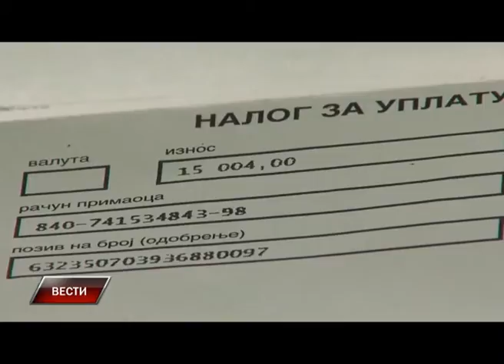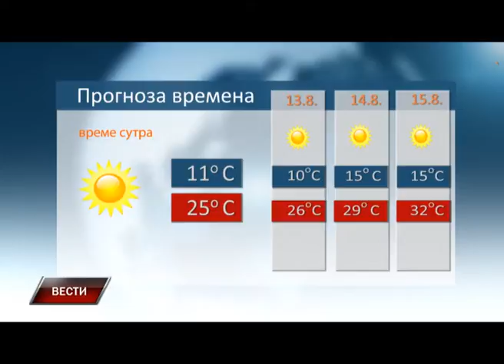Vesti 11 8 2016